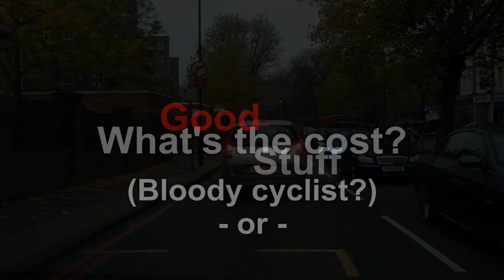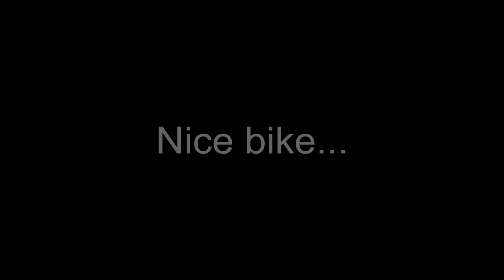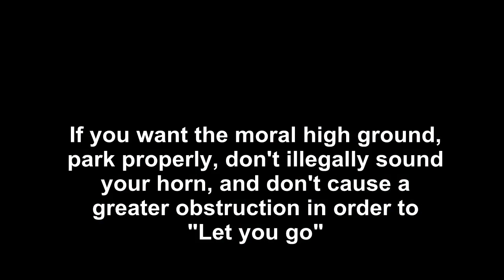Things I've Seen VIII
Everyone else seems to be upping their production values, so I'll up mine a bit...

Here we have diecyclists, important calls, and optional lights. Also a nice bike, a look at what being delayed by a cyclist really means, and an etiquette lesson from a charming man who doesn't know that dashcam=youtube.

If my CSI Enhance skills were up to scratch there's an RLJ white van here that would definitely be roadsafed, but I just can't resolve the numbler place. It looks like L??? LJF. Can anyone do better?